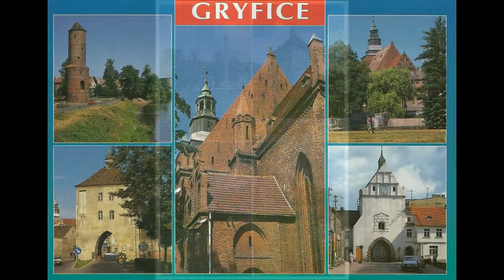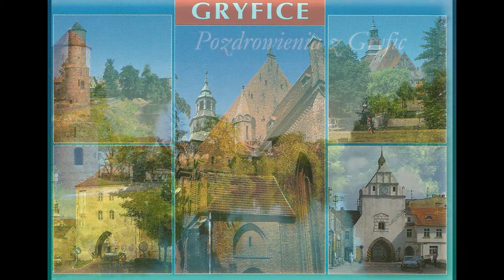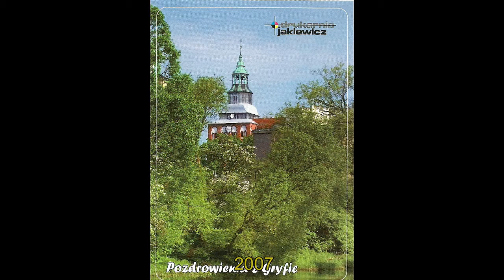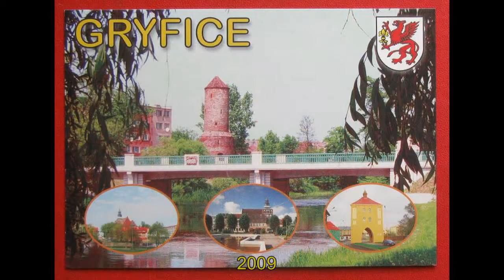Pozdrowienia z Gryfic, widokówki z lat 1961- 2013